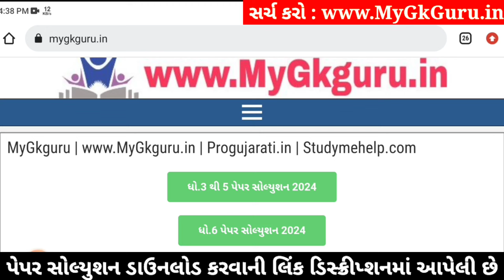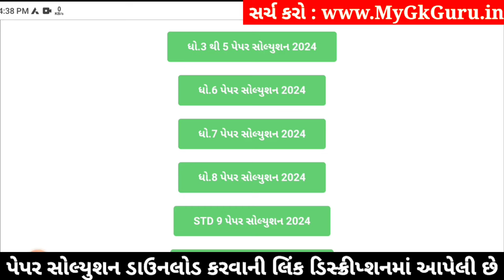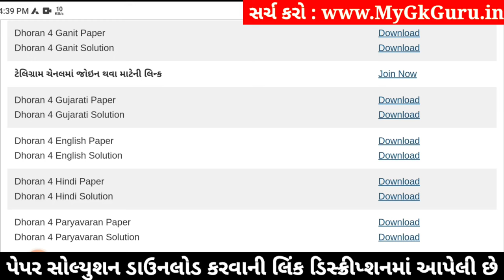Std 4 paryavaran paper solution 2024 40 marks, Dhoran 4 paryavaran paper solution 2024 std 4, 6/4/24